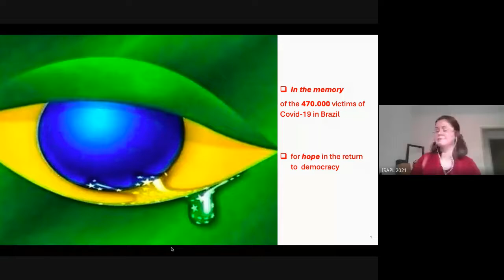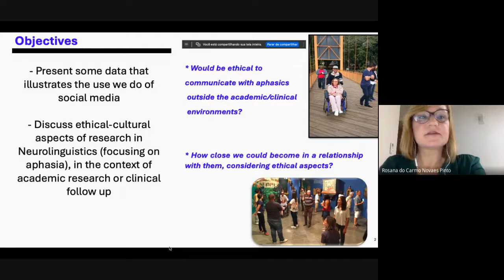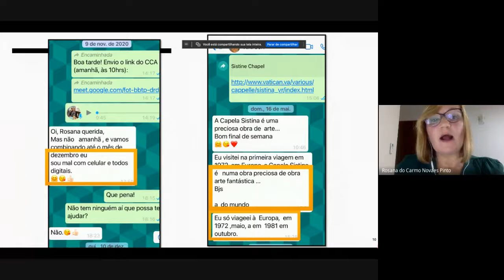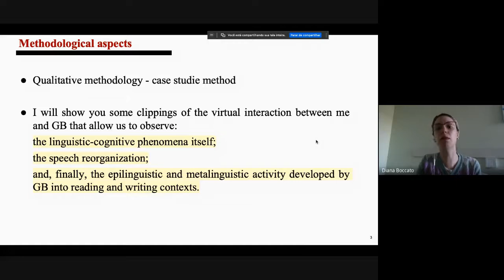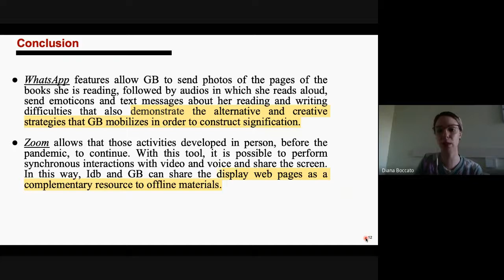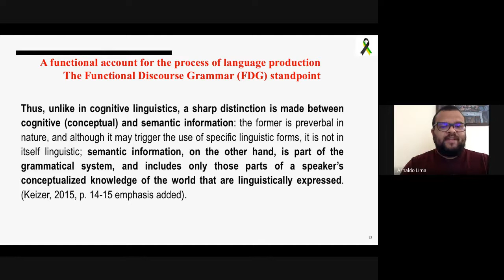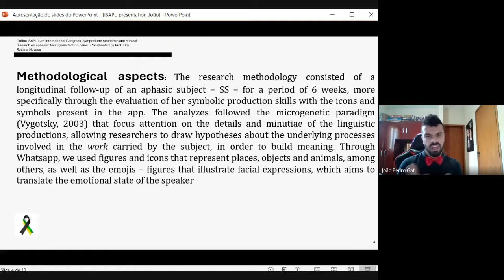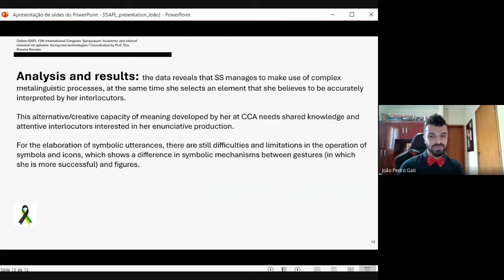10 SymposiumAcademic&ClinicalResearchOnAfasia 2021 06 04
Symposium 10 – Organizer: Prof. Rosana do Carmo NOVAES-PINTO
Academic and clinical research on aphasia: Facing new technologies
Talk 10.2/Speaker: Diana Michaela AMARAL BOCCATO
Talk 10.3/Speakers: Dr. Arnaldo Rodrigues de LIMA & Dr. Diana Michaela Amaral BOCCATO - Utterances re-formulation in non-fluent aphasias: oral-written parallelism under scrutiny
Talk 10.4/Speaker: João Pedro de Souza GATI (Student, Ph. D.)
Signification alternative means: A non-fluent aphasic subject case study .